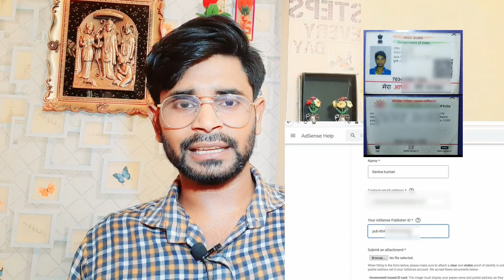Monetization on without adrees veryfication pin | How to verify adrees veryfication pin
about video
this video is releted google adrees varyfication pin

 gadgets for new youtubers

Ring light

Boya mic

Best wall sticker for youtubers